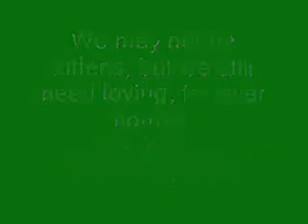Older feline friends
Because of a recent seizure, our home, the RSPCA cattery, is closed to the public.
Quite a few of us older cats need fur-ever homes, but it's a bit hard for the public to visit us.
To adopt us, you MUST call 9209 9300 the DAY BEFORE, letting us know which cat you'd like to meet. (The staff want to make sure it's not stressful for us or you.)
We've put together some photos and stuff about us - you can find out more (search under WA).
We have SO MUCH MORE to offer than those pesky little kittens...